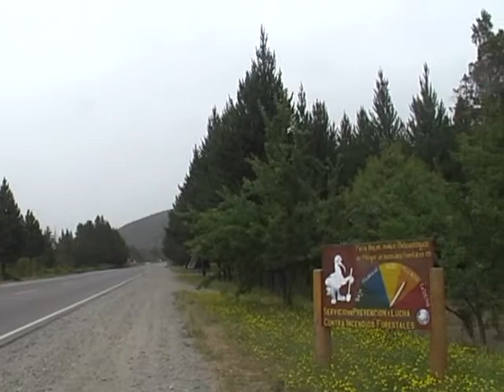24DOMINGO SALES FIESTA